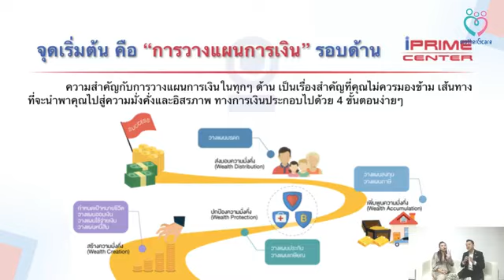"ทำไม" ต้องวางแผนการเงินเพื่อลูก?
พบกับ คุณโจ้ ปฐมภัสร์ รชตะอนันต์ชัย
ที่ปรึกษาด้านการเงินและผู้แนะนำการลงทุนด้านหลักทรัพย์ มาพูดคุยในหัวข้อ "ทำไมต้องวางแผนการเงินเพื่อลูก" กันค่ะ